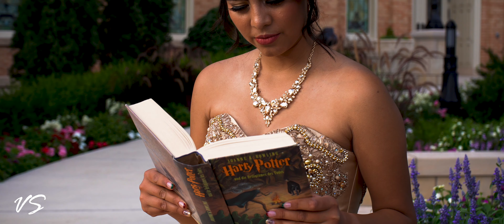Sammy's Sweet 16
Thank you Sammy  for choosing VivaShots & congratulations in your sweet 16!! 🏛

Videographer : Jacob Robledo.

Song 🎵: Harry Potter team song by John Williams. I don’t own the rights for this song

Cam 📽: Sony a7slll